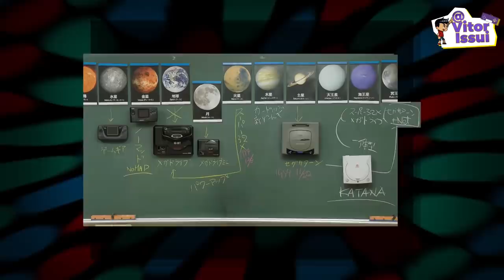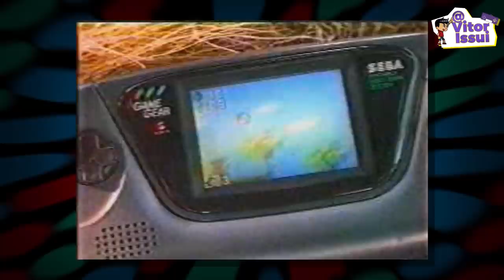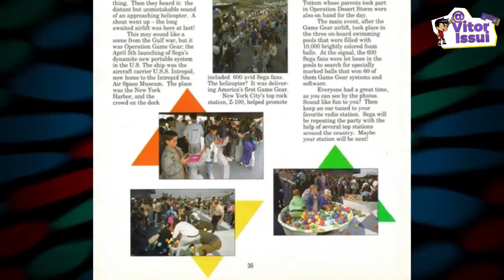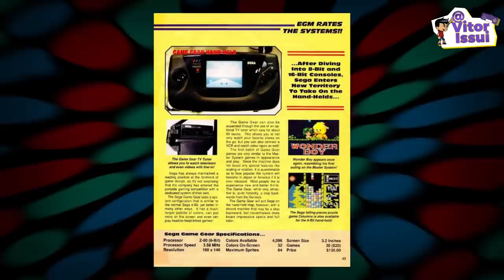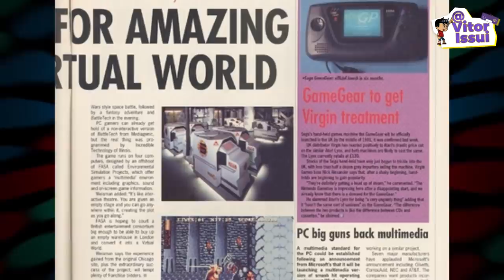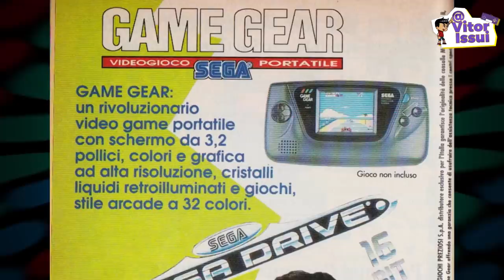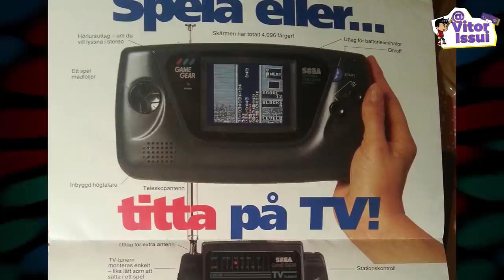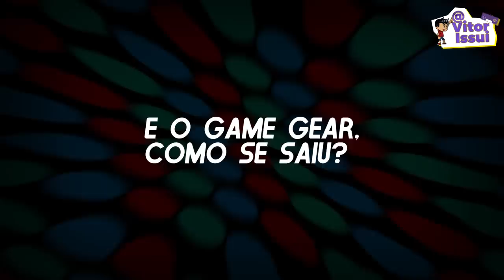POR QUE O GAME GEAR MESMO SENDO MELHOR QUE O GAME BOY FRACASSOU ?